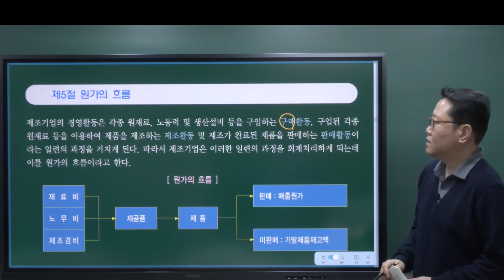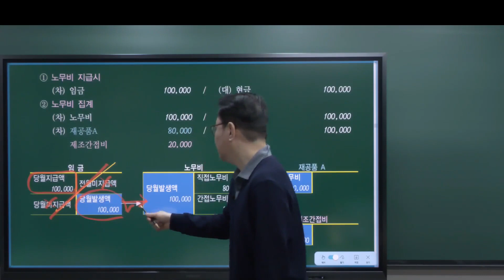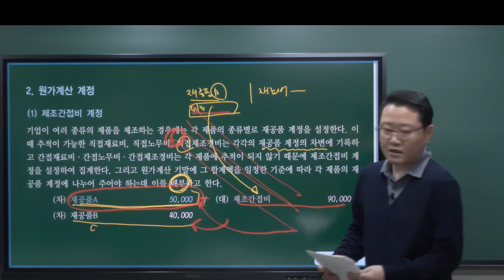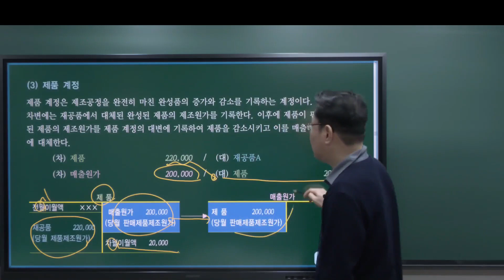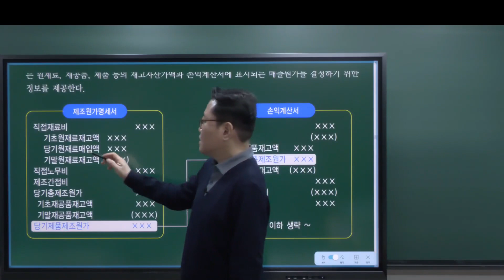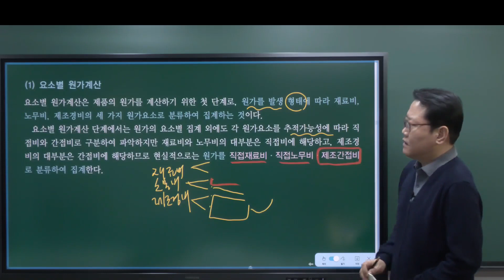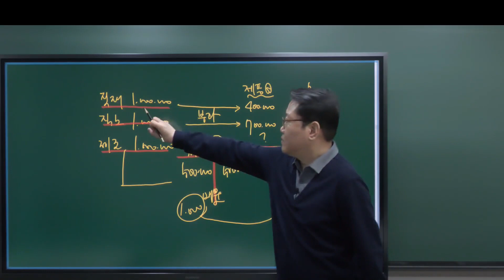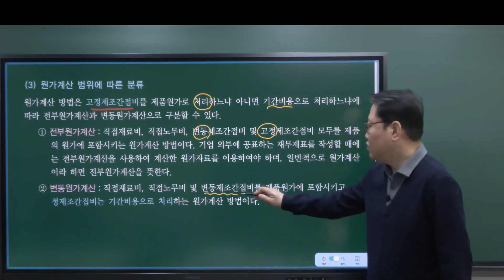전산세무2급 실기(원가회계의 기초) 맛보기 강의 [와우패스]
안녕하세요! 와우패스 입니다.

전산세무2급 자격시험 준비중이라면?!
와우패스&최대리교수님과 함께 한번에 정리하고 합격하세요!

합격을 응원합니다^^

♣전산세무회계 환급이벤트 클릭!